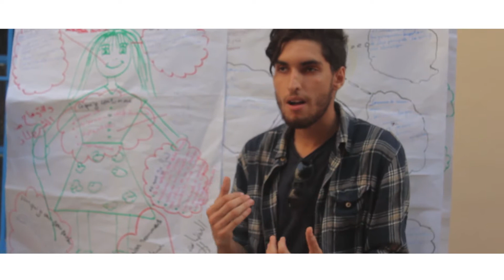Chantier de Bénévolat au Service des Enfants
Chaque Année, L'Association Graine de Paix Organise un chantier de Bénévolat au Service des Enfants. Au moment où nous organisons le Chantier 2018, petit rappel de l'été dernier...
Vidéo : Yacine Merabtene